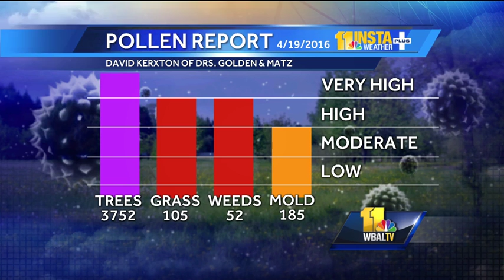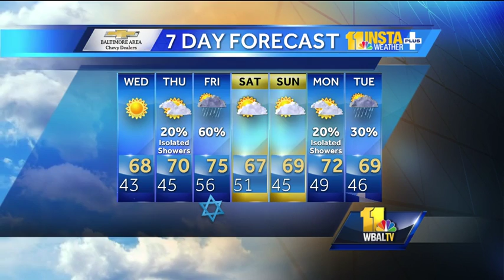Normal temps in 40s Tuesday evening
During the Tuesday evening weather forecast, Tom says we can expect clearing, cooler and normal temperatures.